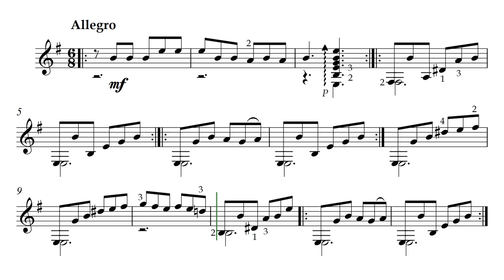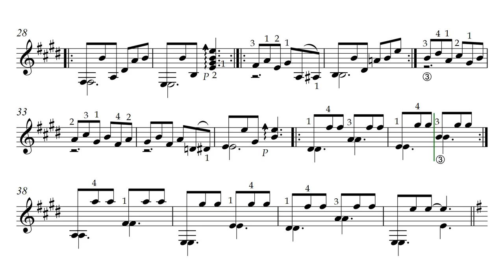Claude Worms. ZAPATEADO. Music Score Video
Клод Вормс. САПАТЕАДО. Видео партитуры.